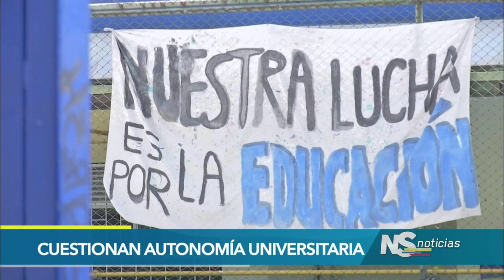Cuestionan autonomía universitaria